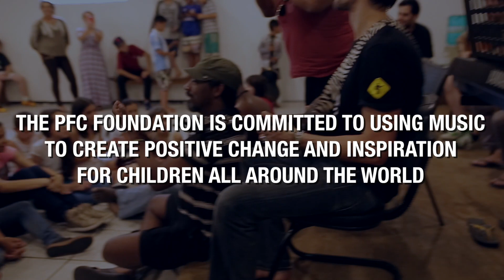The PFC Band Visits Our School In Brazil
On November 2017, the PFC Band made a trip to visit the new Playing For Change Foundation School in Cajuru (Curitiba), Brazil and share music with its students. Proceeds from both of the band's performances in Curitiba have benefited the school there.